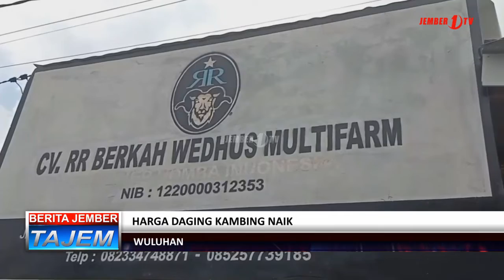HARGA DAGING KAMBING NAIK